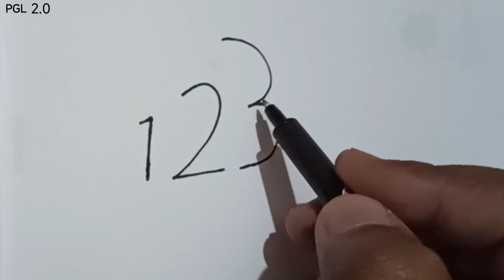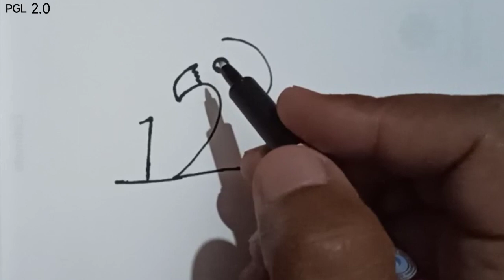How To Draw Parrot From 123 Number || Easy parrot Drawing Step By Step